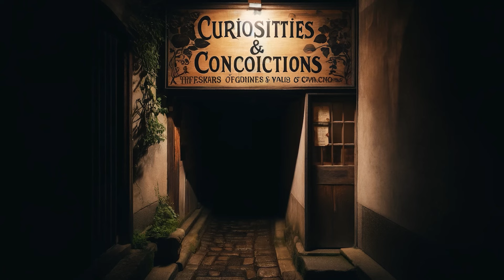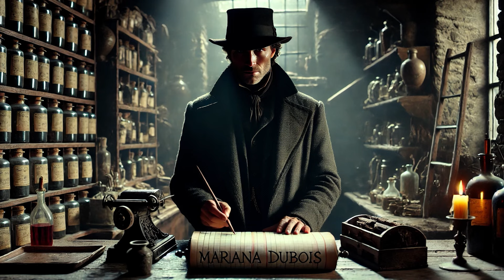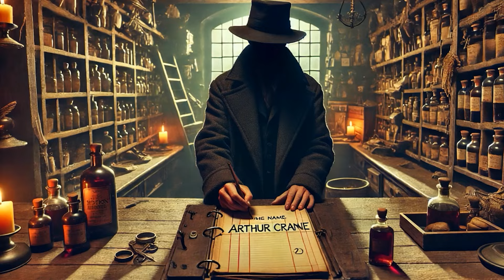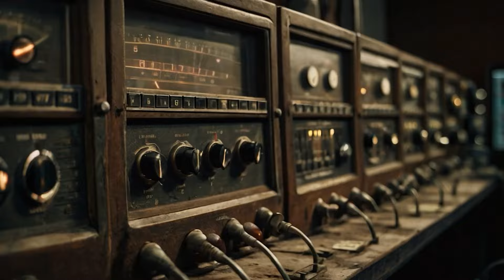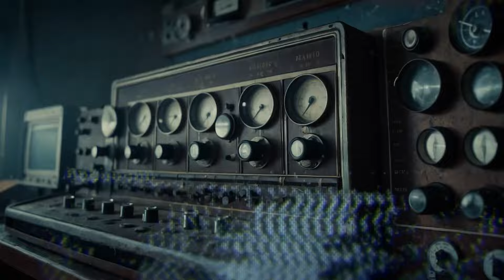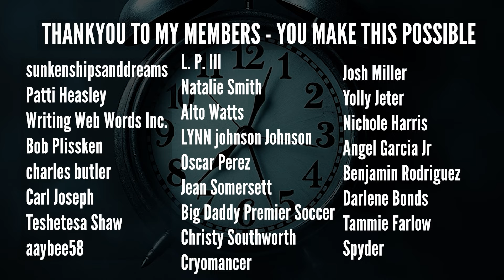12 Scary Horror StoriesThat Will Haunt Your Dreams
2 Spooky Horror Stories | The Invitation, Shadow Radio, and The Potion Shop Anthologies

Get ready for a spine-chilling journey into the supernatural with 12 terrifying tales spread across three unique horror anthologies: The Invitation, Shadow Radio, and The Potion Shop. Each story weaves its own eerie web, filled with terrifying twists, cursed fates, and paranormal horrors that will haunt you long after the screen goes dark.

🔪 The Invitation Anthology (4 Tales)
Four guests are invited to a mysterious mansion dinner, but their night takes a dark turn as their personal horrors are revealed. From cursed swamp creatures to vengeful spirits, the guests' stories unfold with deadly consequences—until the final course is served, and the host reveals his monstrous true form.
🌑 Story 1: The Swamp Man
🌒 Story 2: The Cat Lady
🌓 Story 3: The Pharaoh’s Curse
🌔 Story 4: The Haunted Painting

📻 Shadow Radio Anthology (4 Tales)
At 3 AM, four unsuspecting souls tune in to a mysterious radio station that only they can hear. The voice on the radio tells their stories, each one more chilling than the last. But when the broadcast ends, they wake up in a nightmarish reality that mirrors their tale.
🎙️ Story 1: The Ghost of Crystal
🎙️ Story 2: Shelly and the Vampires
🎙️ Story 3: Cathy's Cult of Cat People
🎙️ Story 4: John’s Wedding Day with a Werewolf

🧪 The Potion Shop Anthology (4 Tales)
A strange shop offers potions that can change your life—but for a price. Each customer is drawn to the promise of transformation, but the results are far from what they imagined. In a series of twisted tales, three meet gruesome fates, while one discovers that not all potions are meant for evil.
🧪 Story 1: Potion of Power
🧪 Story 2: Potion of Immortality
🧪 Story 3: Potion of Beauty
🧪 Story 4: Potion of Redemption

If you love eerie tales filled with supernatural twists, haunting imagery, and bone-chilling suspense, these 12 stories will keep you up at night. From paranormal broadcasts to cursed potions and haunted dinner parties, each anthology offers a terrifying glimpse into the darker side of humanity.